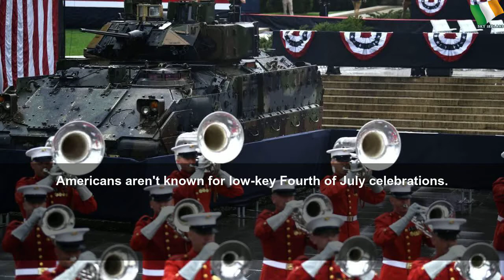Fourth of July: Trump's 'Salute to America' or a 'show of farce'?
Fourth of July: Trump's 'Salute to America' or a 'show of farce'? | Sky Ireland
Americans aren&#39;t known for low-key Fourth of July celebrations.